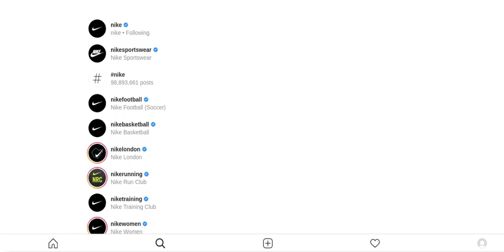Chrome extension: instagram create post in desktop chrome browser, don't need chrome devtools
This chrome extension provide simplest way to post in instagram in desktop, just install this crx file and refresh instagram.comj